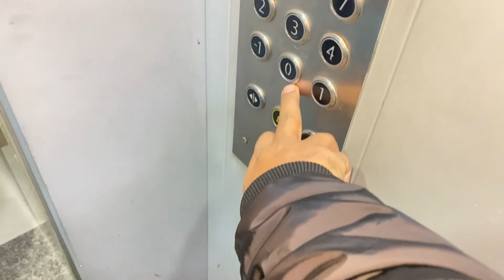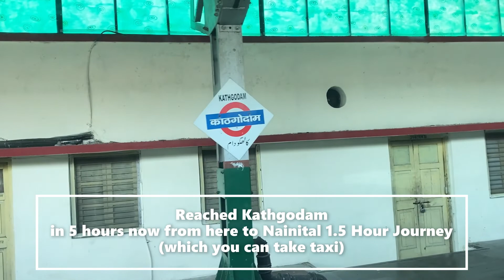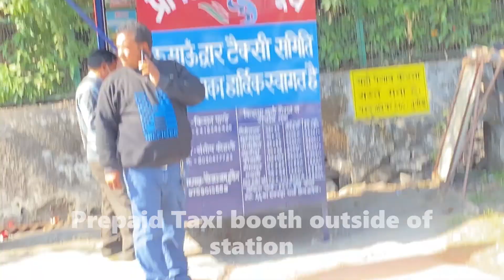Journey from Delhi to Nainital: Secrets Revealed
Embark on a journey from Delhi to Nainital and uncover all the secrets along the way. Explore the hidden gems and must-visit spots in this scenic route!

Hi Guys ,

Welcome to Nainital - the Lake District of India. I travelled to Nainital in January , 2022 when there were still restrictions on travel to lockdown due to the pandemic. Nainital is located in the Kumaon region of Uttarakhand and is also known as the Lake city of India. It is one of the most famous tourist places in Uttarakhand as well as in India. It is also among the most visited hill stations of North India since British Era. There are many places to visit in Nainital but you can mostly cover all these tourist places in 2-3 days depending upon on energy level :).

The famous places to visit in Nainital include Naina Devi Temple, Boat ride on Naini Lake, Buddhist monastery above the Mall Road, shopping at mall Road, Flat Ground, Bara Bazaar, the famous Mamu's Jalebi. The Nainital town not only lures the domestic travellers and tourists but also a number of foreigners. The town shines as a glittering jewel in the Himalayan Mountains and is surrounded with lakes and nature's bounty. It has been also featured in many of the Bollywood movies. Enjoy the tour to Nainital through my vlog :)

Hotel i Stayed in:-

Offbeat Nainital - Aman the lakefront hotel

GEAR USED

Camera: Cannon Mark 50 II
Mic 1 - Boya MM1
Mic 2 - Boya BY-M1
Memory card: 64GB Extreme Pro
Memory card: 128GB Extreme Pro
Tripod 1: Syvo WT 3130 Aluminum Tripod with Carry Case For DSLR
Tripod 2 : Tygot 13 inch Flexible Gorillapod Tripod with Mobile Attachment for DSLR, Action Cameras & Smartphones

Other Product:-

Redmi Note 10

Other important Iphone Videos:-

2- How to Transfer Videos from iPh